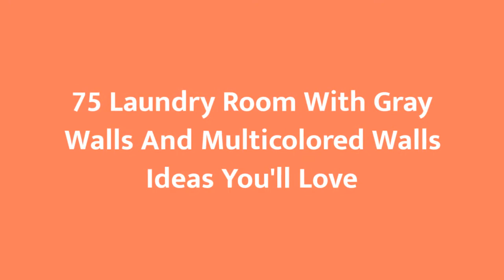75 Laundry Room With Gray Walls And Multicolored Walls Design Ideas You'll Love 🎀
0:00:00 - Intro
0:00:12 - Laundry Room With Gray Walls And Multicolored Walls Design Ideas You'll Love: Inspirations 1 to 25
0:03:03 - Laundry Room With Gray Walls And Multicolored Walls Design Ideas You'll Love: Inspirations 26 to 50
0:06:07 - Laundry Room With Gray Walls And Multicolored Walls Design Ideas You'll Love: Inspirations 51 to 75